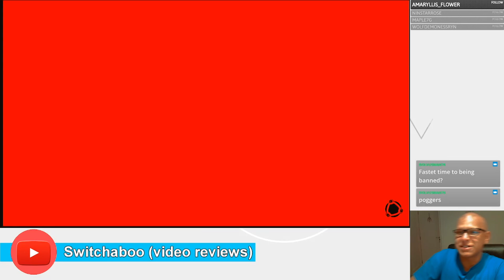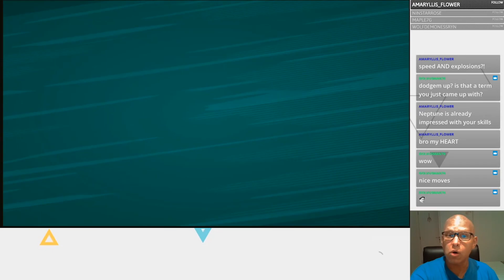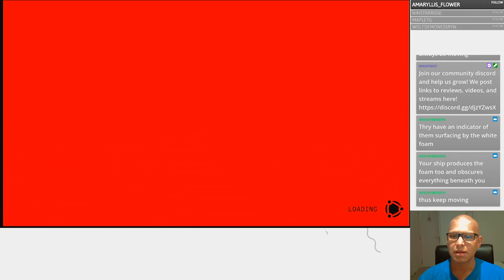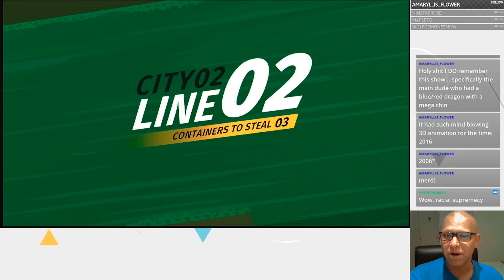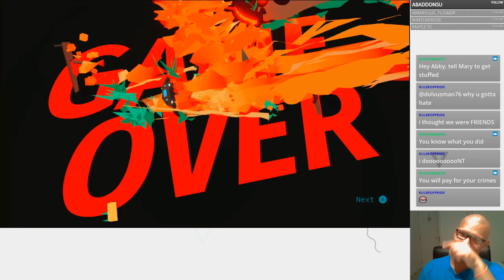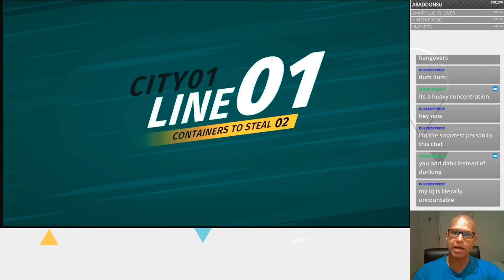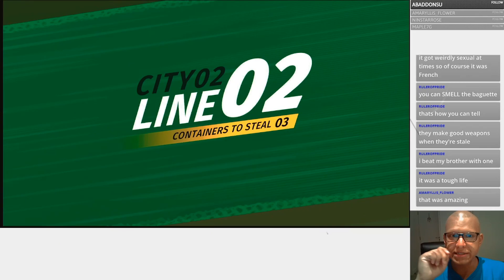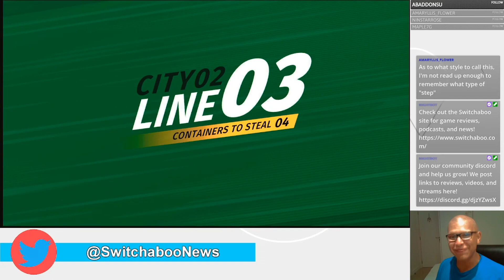Swordship Gameplay - Pew Pew!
Join Bruno for his Swordship playthrough!

This video was taken from our Twitch stream, hope to see you there next time